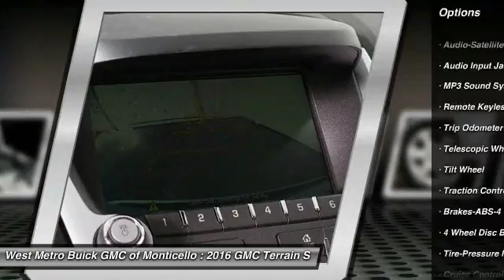2016 GMC Terrain Minneapolis, St Cloud, Elk River, Monticello, MN 26920A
2016 GMC Terrain SLE

One Owner and Serviced and Detailed to Precision. Preferred Equipment Group 3SB (Intellilink w/Bluetooth and Single-Zone Automatic Climate Control). The West Metro Volume Leader. brbrBe the talk of the town when you roll down the street in this fantastic-looking 2016 GMC Terrain. This outstanding GMC is one of the most sought after used vehicles on the market because it NEVER lets owners down. This SUV is nicely equipped with features such as Preferred Equipment Group 3SB (Intellilink w/Bluetooth and Single-Zone Automatic Climate Control), One Owner, and Serviced and Detailed to Precision. brbrWe are a local  family owned dealership and pride ourselves on small community feel, making your vehicle buying experience as casual,  fun and effortless as possible.  Our online reputation speeks volumes of who we are.  Thanks for looking.